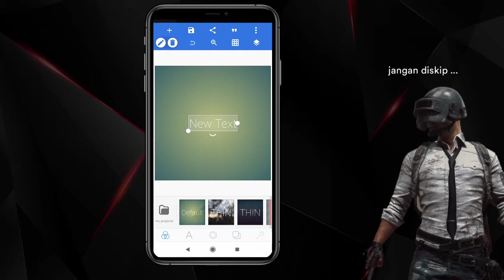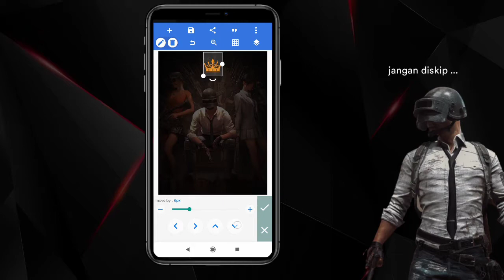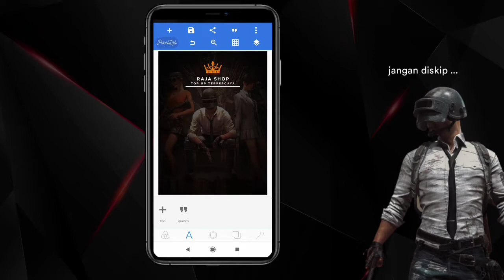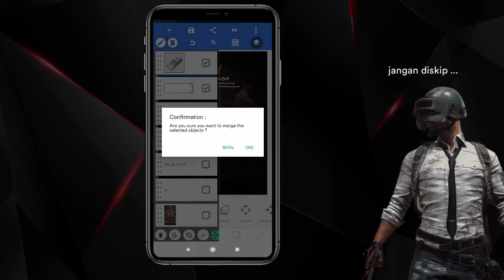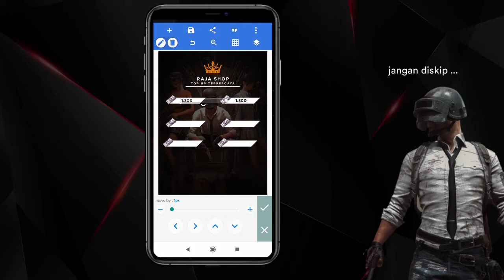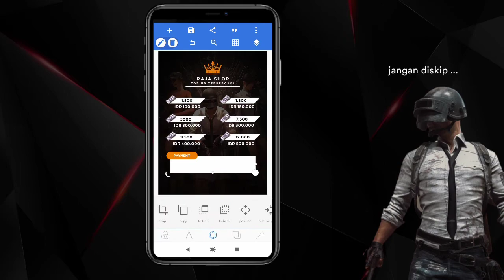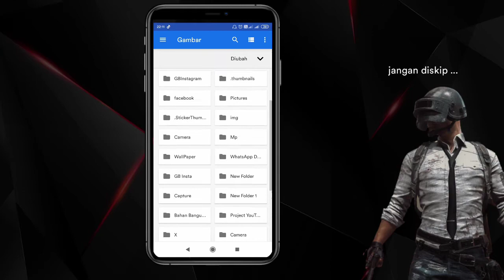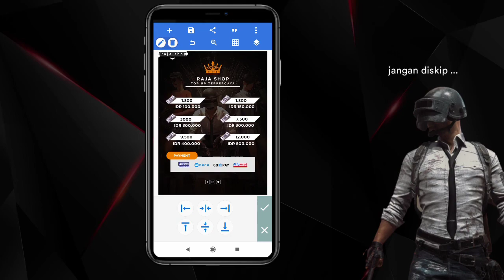TUTORIAL DESAIN PAMFLET UC PUBG | FREE FILE PLP — PIXELLAB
Assalamu'alaikum, Selamat datang kembali di channel "Dee Santuy". Pada kesempatan kali ini, saya akan membahas Tutorial Desain Pamflet UC PUBG menggunakan Pixellab.

Catatan :
☑ Diperlukan kata sandi untuk mengekstrak file.plp ini, kata sandi akan muncul dipojok kanan atas video sebagai ⓘ.
☑ Disarankan untuk menonton video sampai habis.
Contoh :
Gabungkan enam angka tersebut agar menjadi sebuah password (123456)√
EZ :)